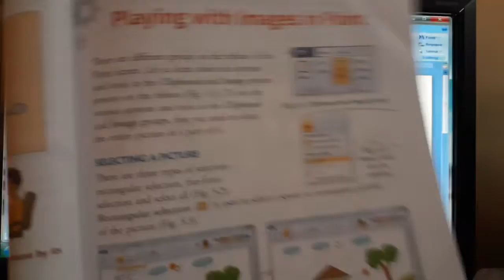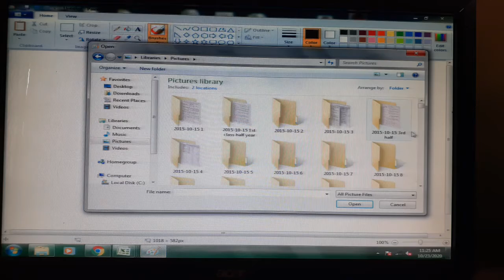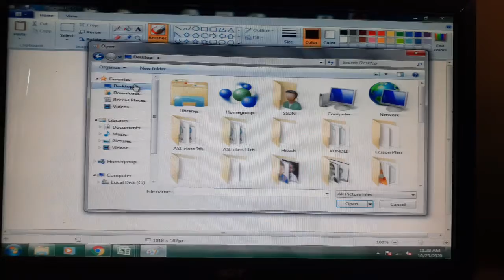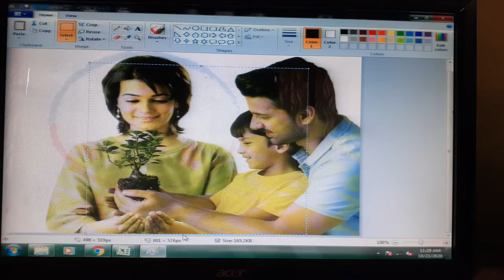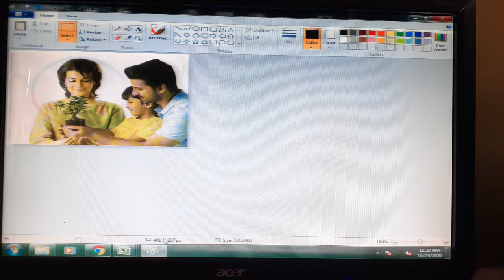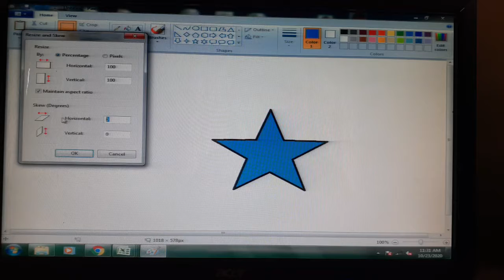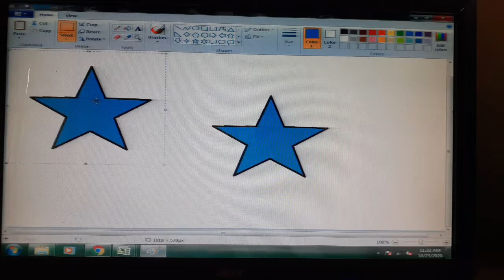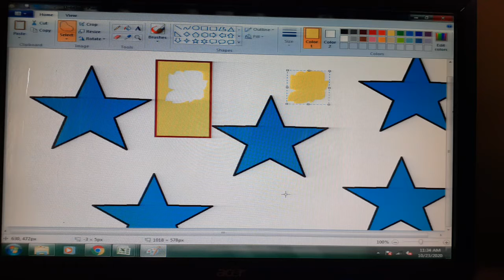Class III | Computer | Chapter 5 | Sir Jawahar Singh Public School